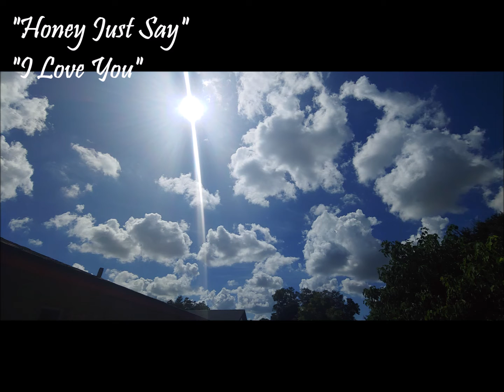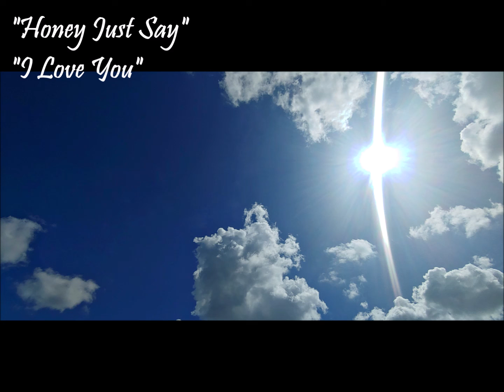624. "Honey, Just Say, I Love You"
Entertainment Piano, Keyboard, Pleasure, Comedy, Family, Dedicated for pleasing everyone, with Love of People, Everyone, and Family entertainment. Wow, what a beautiful Love song. Thank you Lord, for allowing me to compose this beautiful Love Song. I dedicate it today, to all who are in Love. xoxo Tony Rodrigues.